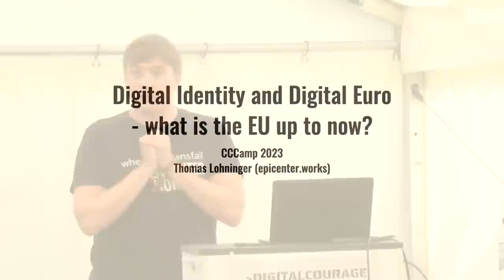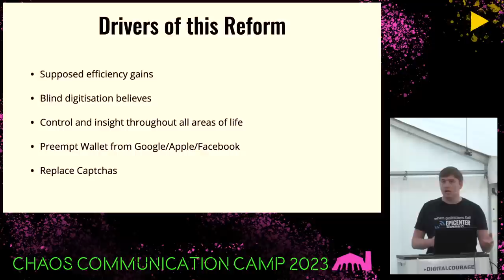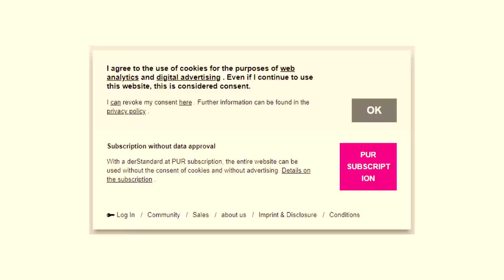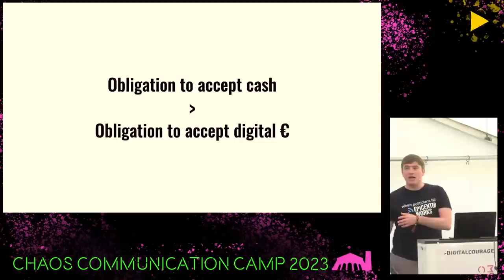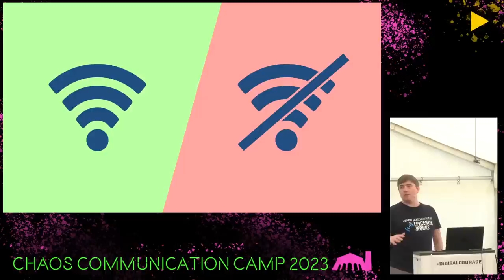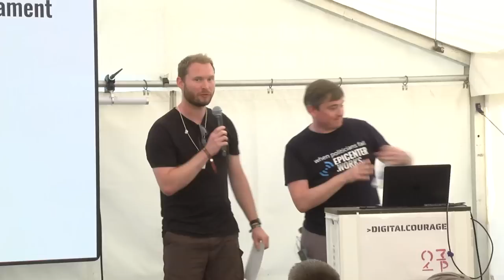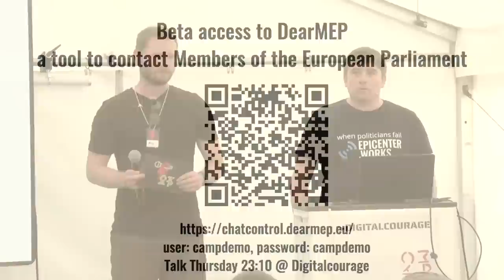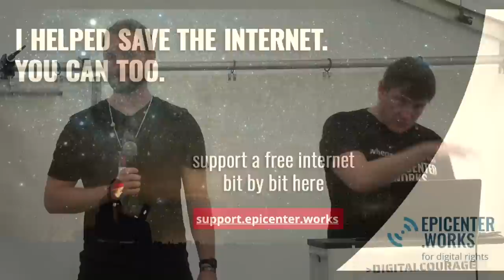Digital Identity and Digital Euro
what is the EU up to now?

This talk will give a brief introduction into two EU bills that should top of mind for the digital rights and hacker community. The negotiations for the digital identity and digital euro proposals have the potential to for tectonic change in the digital age. This talk will provide basic info, explain a bit how the EU works and try to mobilise more people to join the debate.

The EU is in the midst of a reform that could drastically change our right to anonymity online. The European Digital Identity Wallet aims to bring a legally binding way to identify citizens online and offline with governments and companies. The system also allows to prove attributes about a person like their age, driver licence or covid/vaccination status. The EU also mandates large online platforms like Facebook, YouTube or Amazon to support this system to login to their services. The risk for discrimination, over-identification and surveillance of all areas of life is unprecedented. Well over two years into the negotiations we give an update about the status of the reform, what to expect and how to engage.

Additionally, this session will also give an introduction about the EU legislative proposal for a digital Euro and how it could impact our financial privacy. The goal of this session is to make EU policy more accessible for the audience and help the digital rights community to express their positions in the EU policy arena. Thomas Lohninger is Executive Director of the Austrian digital rights NGO Epicenter.works and VP of EDRi.

Thomas Lohninger